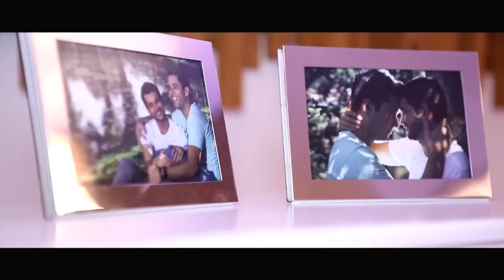Casamento Igor e Flaviano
Local: Espaço Mariah
Decoração: Chris Moreno Decor
Assessoria: Nelma Aragão
Dj Sound
Buffet Madeira
Cameras: Claudio Alves e Rodrigo Silvério
Fotografia: Marcos Oliveira e Estevão Buzato